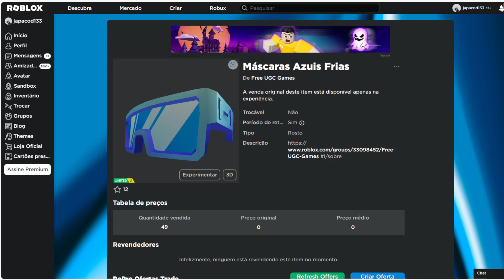GRÁTIS AGORA ESSE ITEM Limited UGC Máscaras Azuis Frias ROBLOX EVENTO 2023